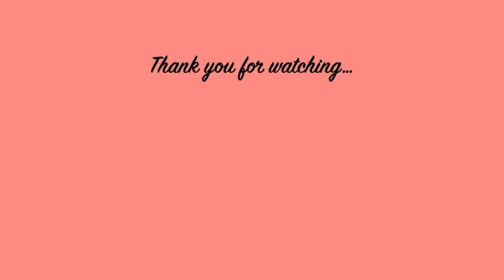Openwater Diving Lesson with Sea explorer Cabilao.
I did my openwater diving course with Sea Explorer Cabilao. It took me five days before i got qualified. As an openwater diver i am allowed to dive until 18m dept.

Cabilao Island is located at western portion of the main island of BOHOL. This small island consist of Five barangays; Talisay, Looc, Pantudlan, Cambaquiz and Cabacongan (my home).